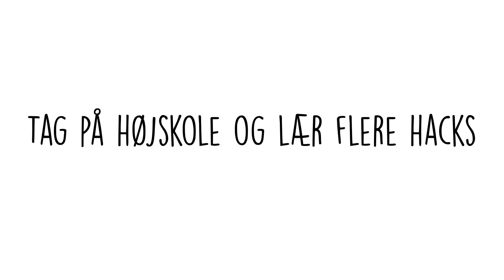HØJSKOLE HACK: Lav en baglæns salto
Morten Gram underviser på Viborg Idrætshøjskole, og viser her, hvordan man laver en baglæns salto. Se og hør Mortens "tretrinsraket", som guider dig sikkert og godt igennem. De tre trin består af:
* At føle sig tryg ved at hoppe bagud.
* At komme op i luften og dreje rundt.
* At lave selve saltoen.

En del højskolerne har idræt, sport og spring på kursuslisten. Se listen over højskoler med de fag: